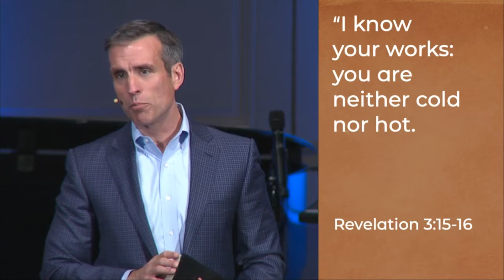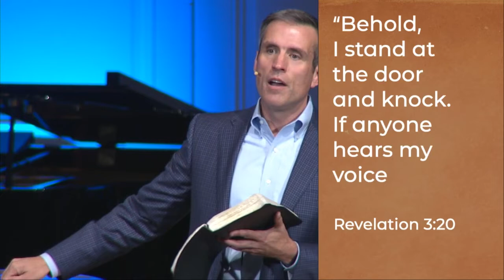Laodicea: The Lukewarm Church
Dr. David Eldridge, from Revelation 3:14–22